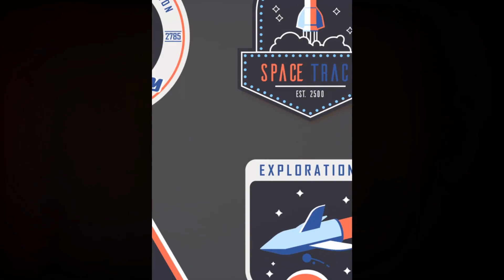Space Secrets: What NASA Isn't Telling You!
In this captivating video, we delve into the fascinating world of NASA's space missions, uncovering the lesser-known facts, mysteries, and secrets that have long been shrouded in speculation. From groundbreaking discoveries to intriguing speculations, join us as we unravel the enigmatic stories behind these awe-inspiring missions. Enhance your knowledge of space exploration while getting a glimpse into the vast unknown. Buckle up and embark on this thrilling journey with us.

OUTLINE:
00:00:00 The Enigmatic Universe
00:00:50 The Lesser-Known Space Missions
00:01:58 The Search for Extraterrestrial Life
00:03:06 NASA's Advanced Technologies and Their Unknown Capabilities
00:04:23 The Challenges of Space Travel
00:05:25 Conspiracies and Controversies